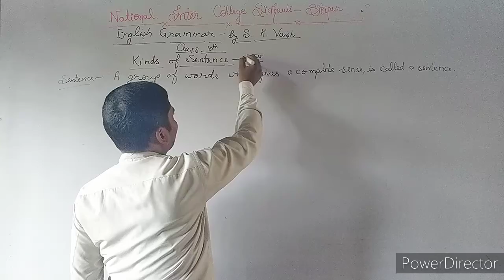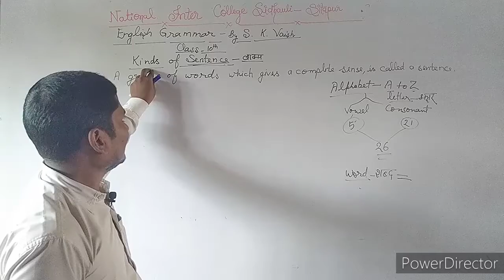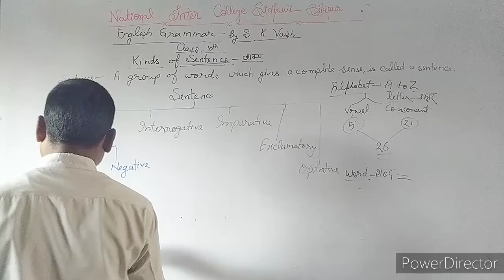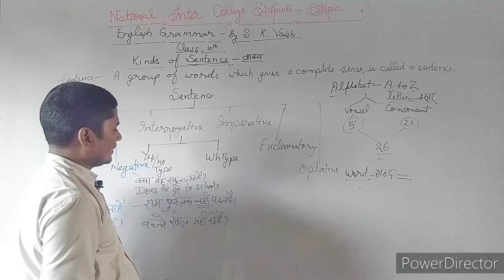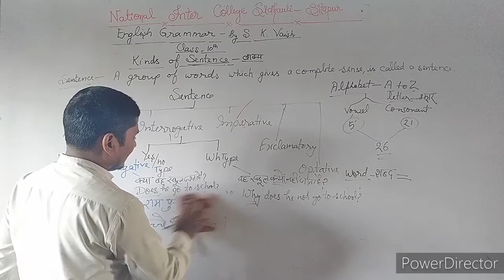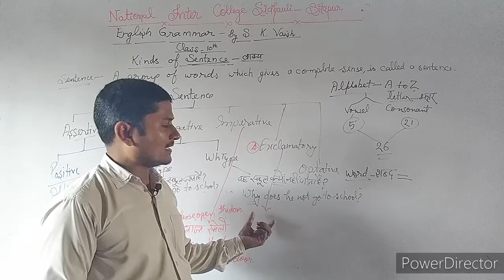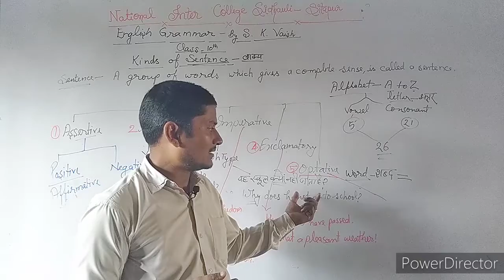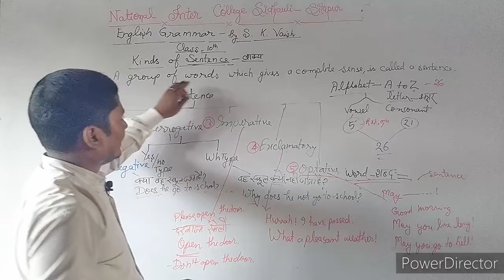Kinds of Sentences || Class 9 & 10 || English Grammar || Sarvesh Kumar Vaish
English Grammar by Sarvesh Kumar Vaish
NIC Online Classes "A quality education changes lives"

Students stay home stay safe in this COVID19 pandemic.
your video lecture daily available on this channel.
Lecture PDF Notes available on whatsapp groups.

Video Design By HI-TECH CCTV CAMERA & SURVEILLANCE